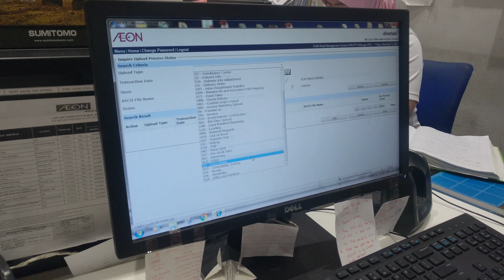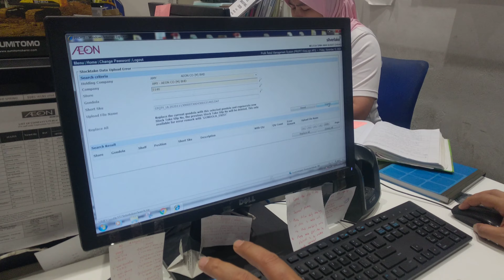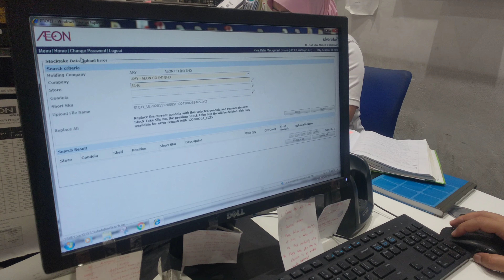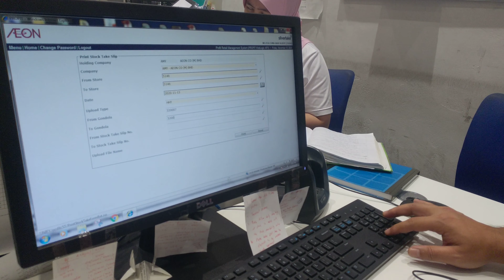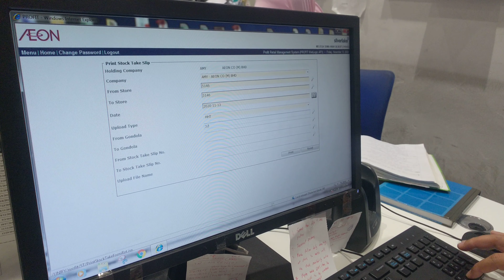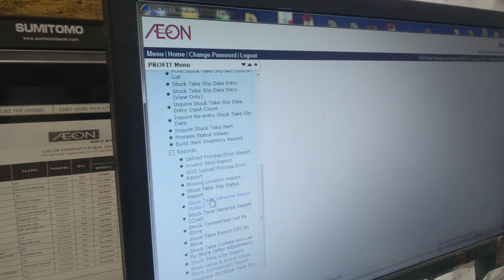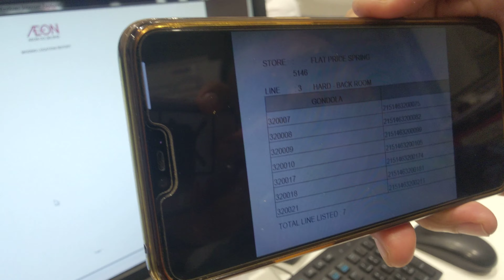Stocktake jika ada berlaku missing